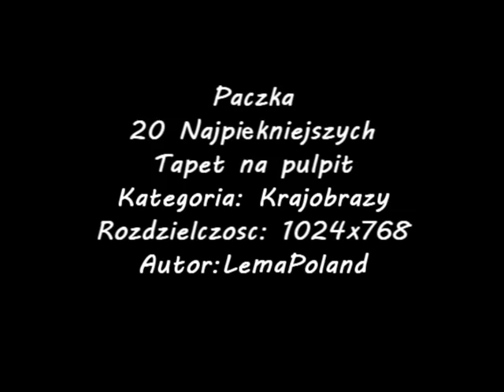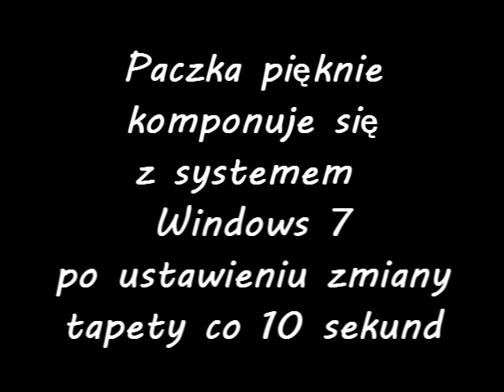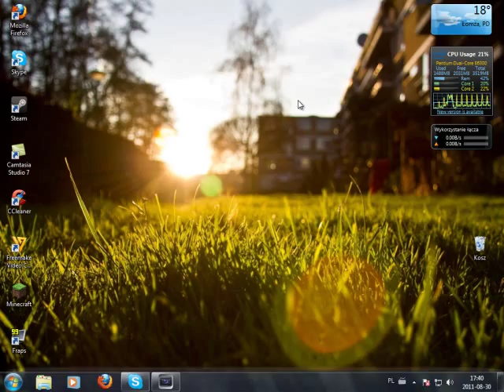Paczka 20 najpiękniejszych tapet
Myślę ,że się podobały jeśli chcecie więcej i np. inne kategorie i rozdzielczości to piszcie w komentarzach.